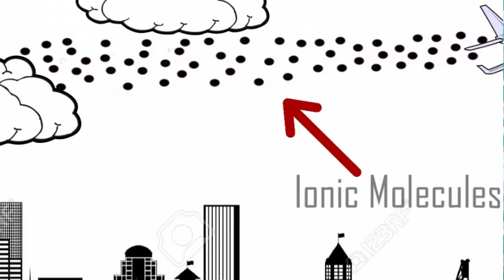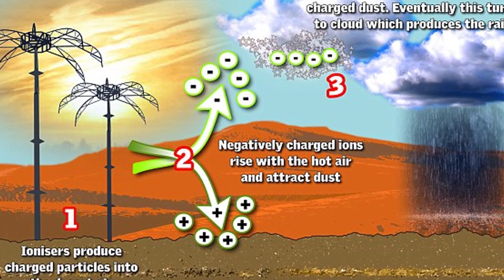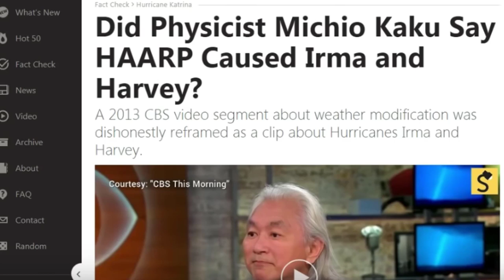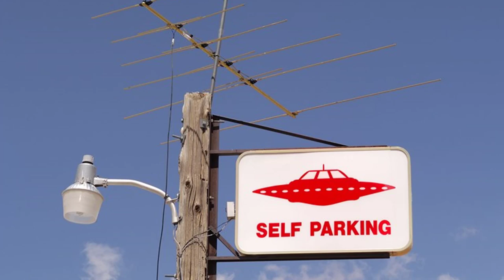What is HAARP || SECRET Weather WEAPON Telugu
What is HAARP